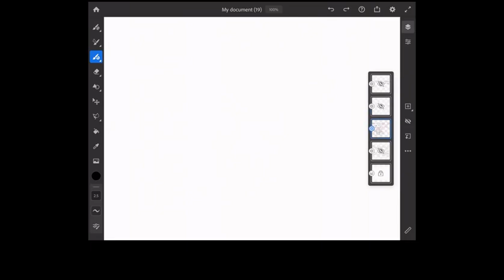Aproximación lineal: teoría y ejemplo 1 (corregido)